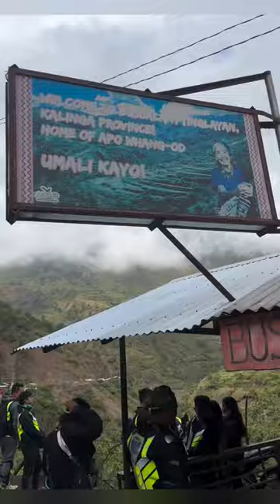Omg! Piolo Pascual~ Dinalaw si Whang Od! Nagpa tattoo at nagpaKApA! 😅 The Legendary Apo Whang Od